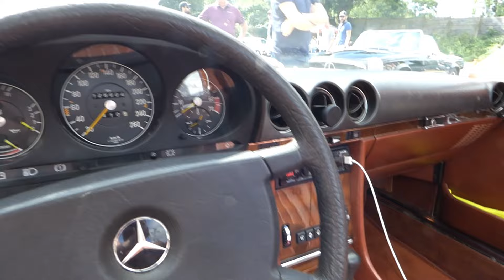Mercedes 500 SL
Présentation d'une Mercedes 500 SL lors du rassemblement mensuel PAPA 35 aux Etangs d'Apigné (35)